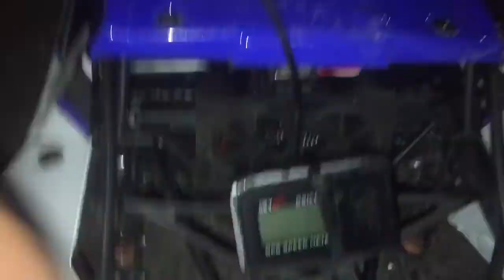6amRC. Losi Baja Rey 1/10 desert truck. Night GPS run. 2s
Better then expected. 35mph. I'd guessed from first couple runs 25-2mph. In much smaller area them.